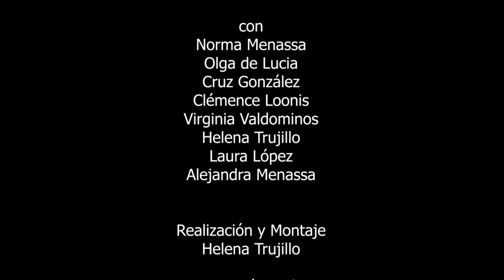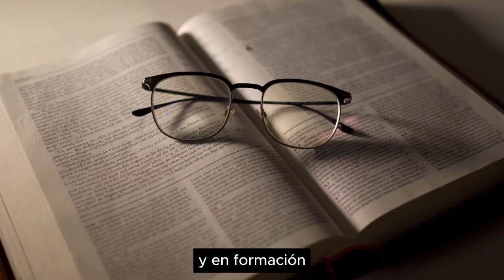264 POESÍA MÁS POESÍA: ROBERT GRAVES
264 POESÍA MÁS POESÍA: ROBERT GRAVES